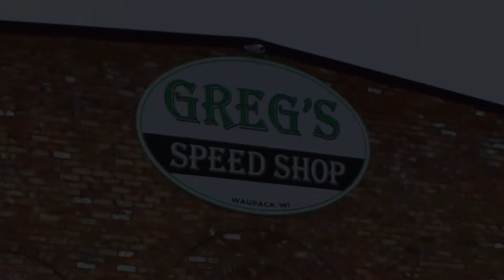Inside Greg’s Speed Shop in Waupaca, Wisconsin Global Finishing Solutions